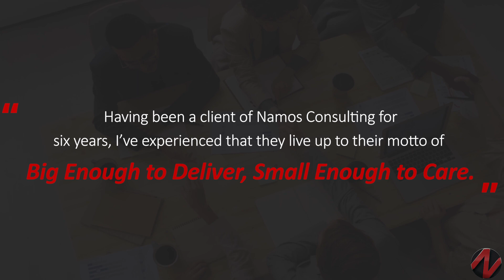Namos Solutions open US office and welcomes Jo Haverfield as Senior Vice President